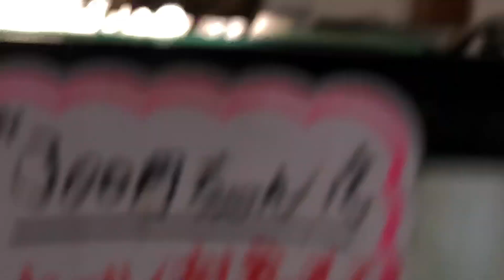商品紹介動画 ウルトラサプリ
6月18日　ウルトラサプリの説明と使用上の注意点の説明です。